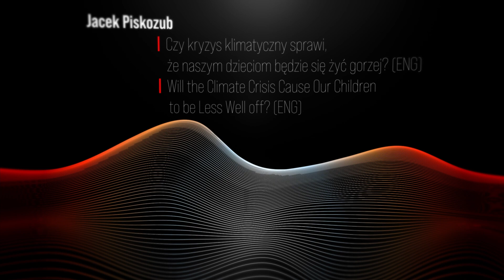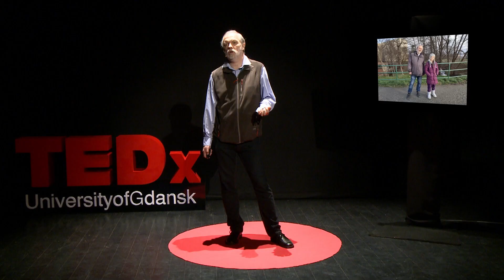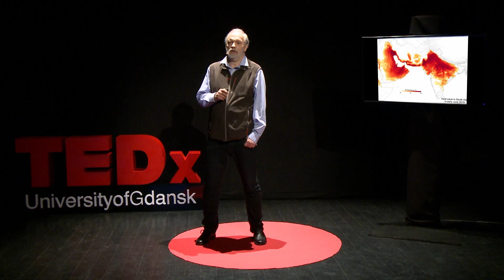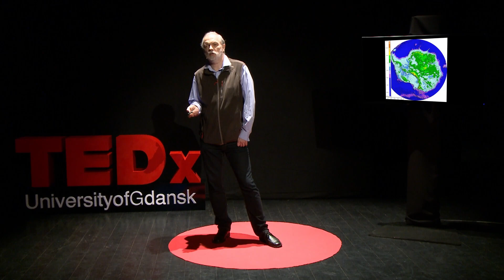Will the Climate Crisis Make Our Children Less Well-Off? | Jacek Piskozub | TEDxUniversityofGdansk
Can we still make it? The climate crisis might make you think that it's too late to save our planet and ourselves. However, the internationally acclaimed marine physicist and expert in the influence of climate change on oceans, Jacek Piskozub, knows we can.

Fizyk morza i profesor w Instytucie Oceanologii PAN w Sopocie badający wpływ globalnego ocieplenia na morza i oceany. Światowej sławy ekspert o tym, jak możemy powstrzymać falę zmian klimatycznych.
 Jacek Piskozub jest fizykiem morza, profesorem w Instytucie Oceanologii PAN w Sopocie i światowej sławy ekspertem z zakresu wpływu zmian klimatycznych na morza i oceany.

Jacek od lat bada wpływ cyrkulacji oceanicznej oraz wzajemnego oddziaływania morza i atmosfery na klimat. W swoich badaniach przygląda się m.in. zachowaniom cząsteczek na powierzchni mórz, a także koncentracji, rozmieszczeniu i dystrybucji aerozoli nad powierzchnią mórz.

Głos Jacka Piskozuba jest jednym z donośniejszych w dyskusji na temat wpływu człowieka na globalne ocieplenie. W zeszłym roku zajął w tym temacie mocne stanowisko podczas Gdańskiego Forum Zmian Klimatu. Twierdzi, że tempo obserwowanych przez nas procesów klimatycznych jest znacznie szybsze od naturalnych procesów, jakie historycznie zachodziły na kuli ziemskiej, a jedyne rozwiązanie tego problemu to jak najszybsze ograniczenie emisji gazów cieplarnianych. This talk was given at a TEDx event using the TED conference format but independently organized by a local community.